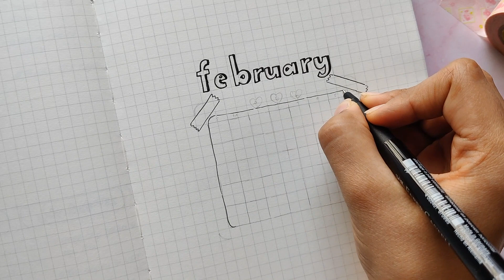✿ FEBRUARY Bujo Setup - Bullet Journal 2023 ✿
In this video, we will be setting up the layout for February month journal. Easy and Practical spreads for you bullet journal. Hope these bujo spreads help you to create your perfect layout

Hope you enjoy this month's setup :)